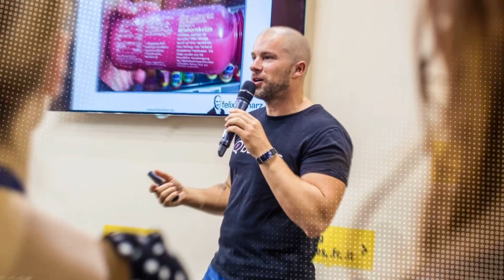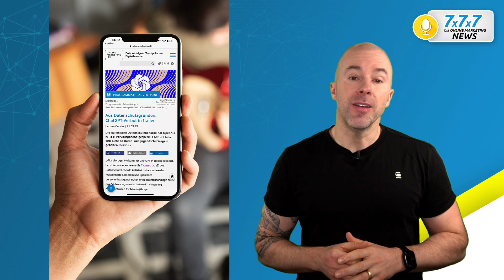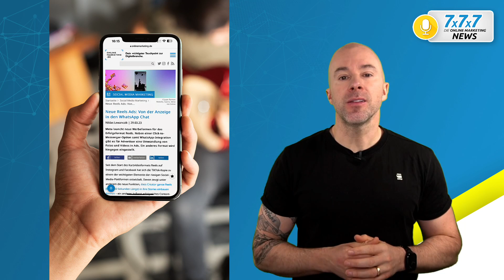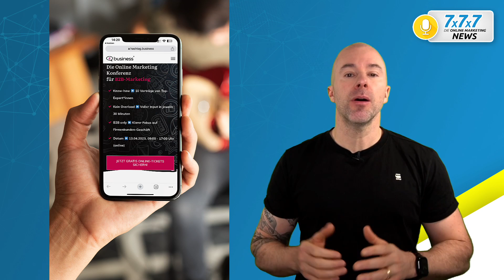🆕 Gegenwind für ChatGPT - Die 7x7x7 Online Marketing News KW 13/23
⭕  7 Tage - 7 News - 7 Minuten | Die 7x7x7 Online Marketing News KW 13/23 ⭕

Jede Woche die 7 wichtigsten Themen aus dem Online Marketing

00:00 ➡️  Start

01:00 ➡️  1. Instagram launcht Collaborative Collections

02:12 ➡️  2. Gegenwind für ChatGPT

03:23 ➡️  3. Organische Lead-Formulare bei TikTok

04:07 ➡️  4. Neue Branded Effects bei TikTok

05:36 ➡️  5. Neu: Reels Ads zum Messenger

06:39 ➡️  6. SEO: Keine Experimente mit der ganzen Website

07:37 ➡️  7. Gratis: Tickets zur hashtag.business B2B

Felix Beilharz ist „einer der führenden Berater für Online- und Social Media Marketing“ (RTL) und „zählt zu den besten Rednern Deutschlands“ (WAZ). Der 10-fache Buchautor lehrt an mehreren Hochschulen in Deutschland und der Schweiz, hält in 17 Ländern Vorträge und Seminare und berät Unternehmen zum erfolgreichen Einsatz der digitalen Marketing-Instrumente.

▬ Social Media ▬▬▬▬▬▬▬▬▬▬▬▬▬▬▬